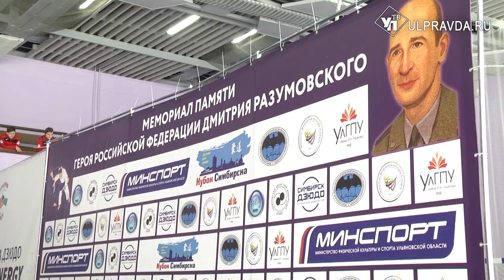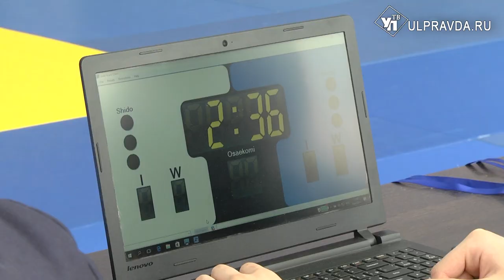Олимпийский чемпион Арсен Галстян устроил мастер-класс для ульяновских дзюдоистов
В Ульяновске прошли соревнования детской лиги дзюдо приволжского дивизиона. Побороться за «Кубок Симбирска» а также «Триумф ENERGY» приехали юные спортсмены из соседних городов. Почетным гостем соревнований стал Олимпийский чемпион Арсен Галстян.